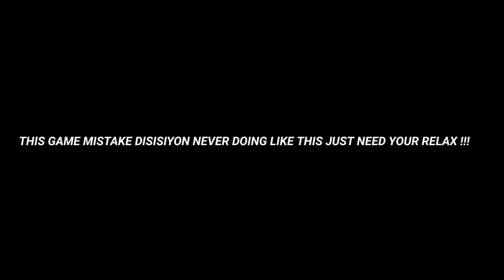MY MISTAKE NEVER DOING LIKE THIS PLAY ! |MLBB